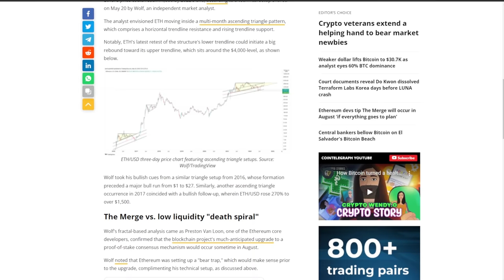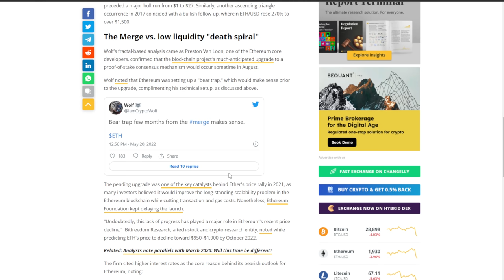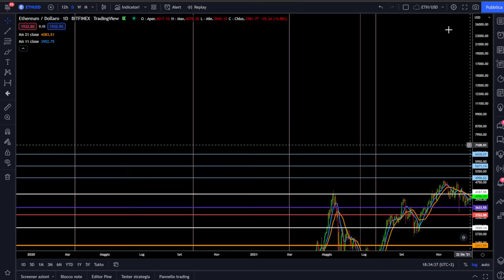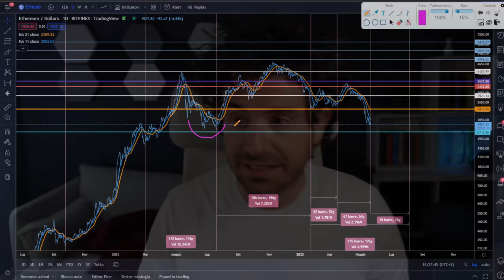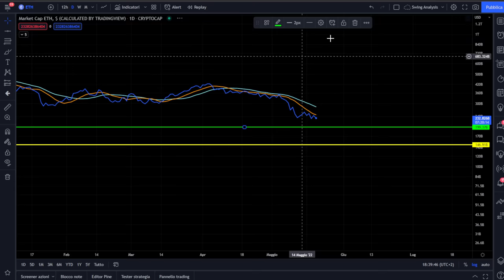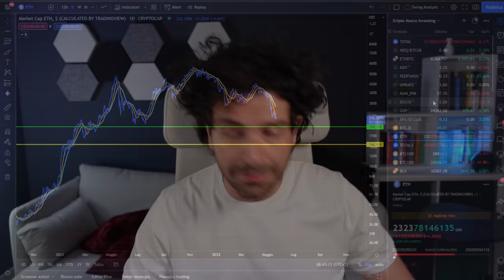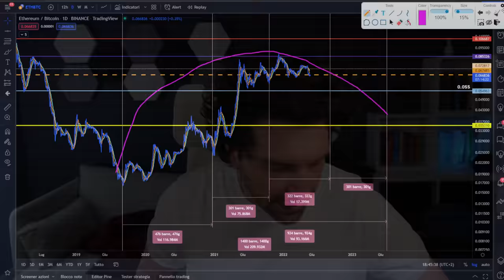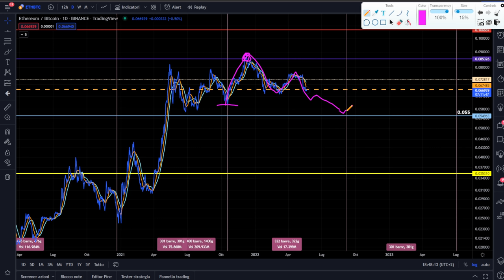ETHEREUM E BITCOIN TUTTO QUELLO CHE SUCCEDERÀ ALLA CRYPTO DIPENDE DA QUESTO!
Ethereum sta preparando una Bear trap per gli investitori Crypto?
Ethereum da oggi diventa un grafico importantissimo per le nostre analisi sopratutto per una configurazione molto molto importante che sta formando con Bitcoin.
Tutto quello che succederà alle Crypto dipende da questo!
Buona visione

00:00 Intro
02:50 Ethereum sta creando una Bear Trap?
06:00 Analisi e previsione ciclica Ethereum
11:00 Il futuro delle Crypto dipende da questo
17:30 Bitcoin vs Ethereum il death cross se si verifica
20:30 Prepararsi ad un enorme cambiamento sulle Crypto

LA MIA ATTREZZATURA VIDEO: